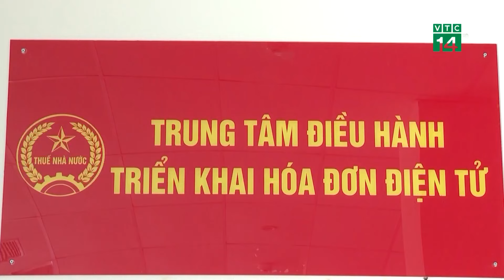Tìm thấy thi thể nạn nhân đầu tiên trong vụ sập cầu Phong Châu | VTC14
VTC14 | Theo đó, chiều 14/9, các lực lượng chức năng phát hiện thi thể bà Nguyễn Thị Hường (48 tuổi, trú xã Thạch Đồng) trên sông Hồng, đoạn qua địa bàn xã Vĩnh Lại (huyện Lâm Thao, Phú Thọ).
Bà Hường là nạn nhân trong vụ sập cầu Phong Châu (Phú Thọ) xảy ra vào sáng 9/9.
Sau khi hoàn tất các thủ tục pháp lý, gia đình đã đưa thi thể bà Hường đi hỏa táng và gửi tro cốt lại tại đài hóa thân hoàn vũ.